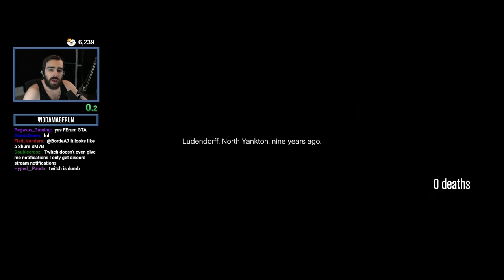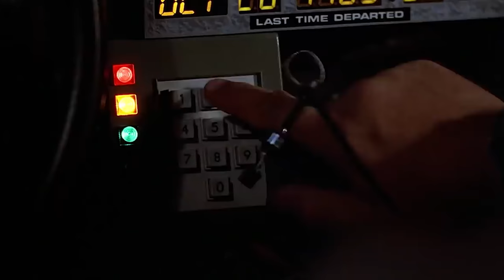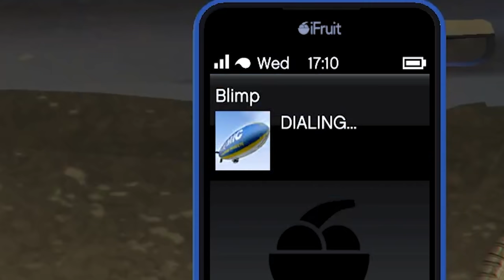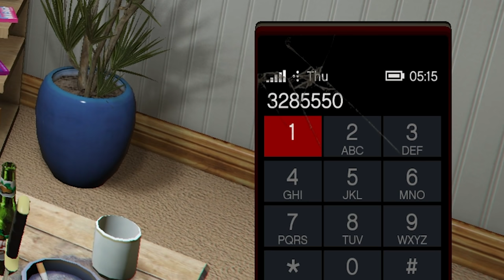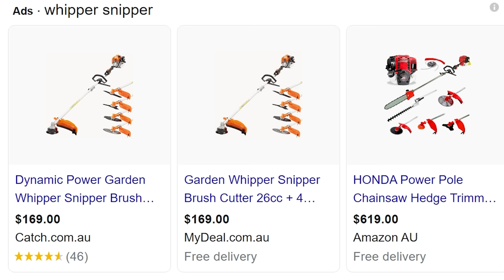Completing GTA V Without Taking Damage? - No Hit Run Attempts (One Hit KO) #31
Hello and Welcome to what may be the hardest GTA V challenge yet. Prepare for an adrenaline-pumping thrill ride as we embark on the most daunting challenge in the GTA V universe: The Ultimate No Hit Run! In this heart-pounding video, we dive headfirst into the treacherous streets of Los Santos with one rule - not a single scratch allowed. This high-stakes challenge pushes the limits of skill, strategy, and nerves of steel. Expect jaw-dropping moments, nail-biting close calls, and ingenious strategies as we defy the odds. The obstacles we encounter are nothing short of legendary, but our determination knows no bounds.